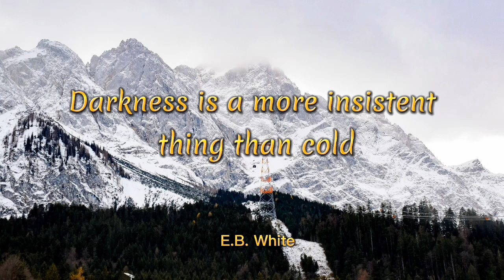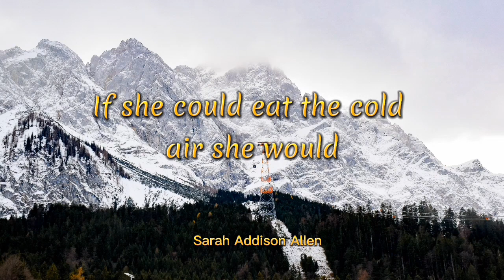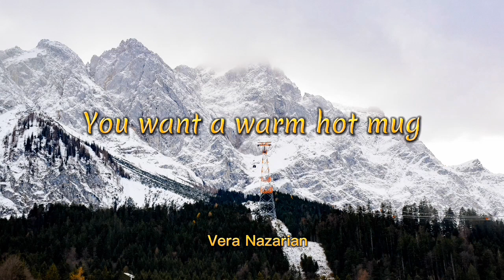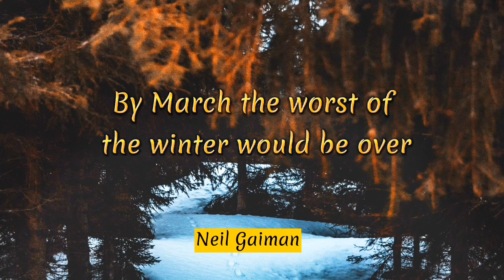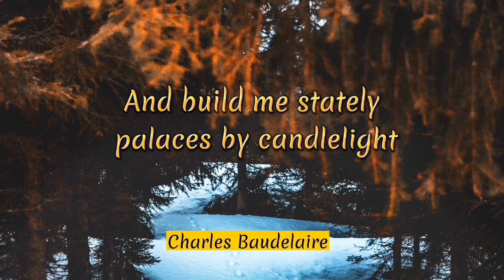25 Mind-Blowing Winter Quotes to Motivate You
Winter is one of the four seasons of the year, characterized by cold weather, snow, and shorter days. It is the time when the sun is at its lowest point in the sky, causing the days to be shorter and the nights to be longer. The coldest months of the year are usually December, January, and February, although the exact timing of winter can vary depending on where you live in the world.

One of the most iconic aspects of winter is the snow. Snow is formed when the temperature drops low enough for water vapor to condense and freeze into ice crystals. These crystals clump together and form snowflakes, which can range in size and shape. When enough snowflakes accumulate on the ground, it creates a blanket of snow that covers the landscape.

Winter is a time for warm, cozy fires, hot cocoa, and snuggling under blankets. It's also a time for outdoor activities like skiing, snowboarding, and ice skating. Many people enjoy the festive atmosphere of the winter season, with its holiday lights and decorations, and the opportunity to spend time with loved ones.

However, winter can also be a challenging season, particularly for those who live in areas with harsh weather conditions. Cold temperatures can be dangerous, especially for the elderly and young children, and it's important to take precautions to stay warm and safe. Snow and ice can also create hazards, making roads and sidewalks slippery and treacherous.

Despite these challenges, winter can also be a beautiful and magical time of year. The sparkling white snow and the colorful lights of the holiday season can bring a sense of wonder and joy to people of all ages. So bundle up, embrace the cold, and enjoy all that winter has to offer!